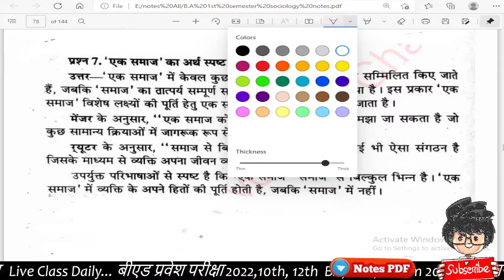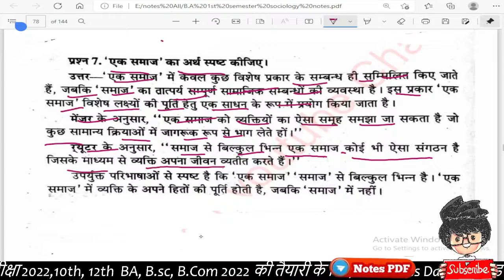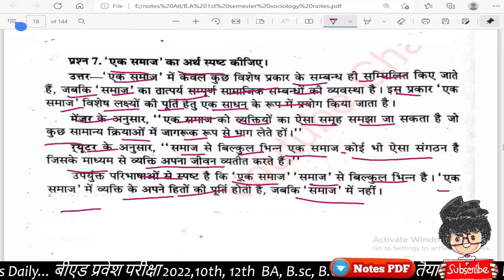एक समाज का अर्थ स्पष्ट कीजिए, BA 1st year, sociology important question, Paper Hacker